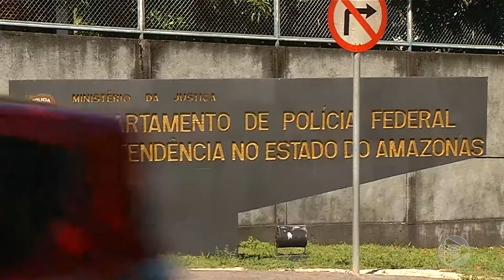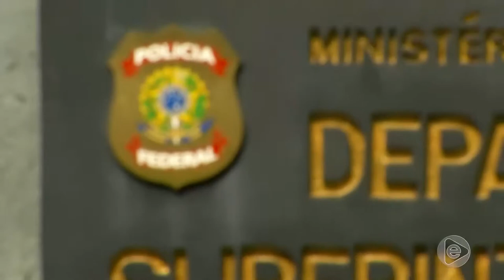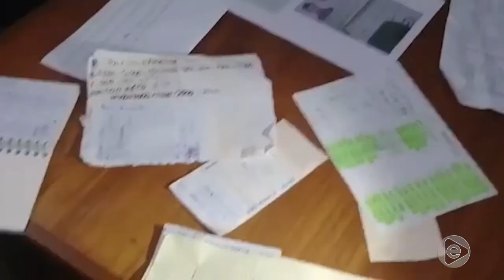Jornal Em Tempo (19.07.2019) 1º Bloco